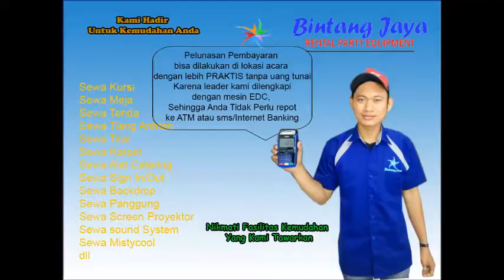Rental Kursi Puff Di Pademangan,Penjaringan Dan Cilincing Jakarta Utara